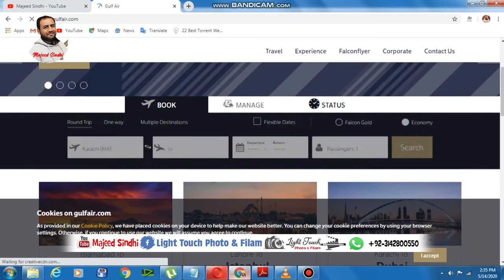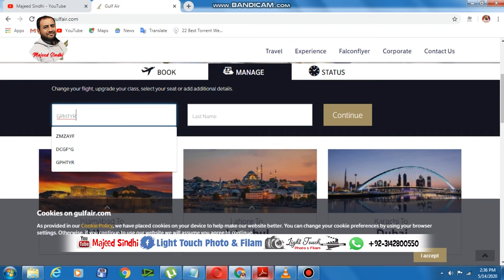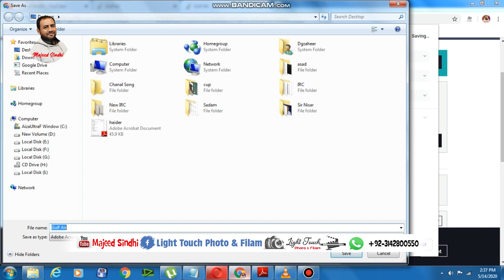hew to check ( gulf air ) Airline Tickets Booking in your mobile and computer Majeed Sindhi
my Chanel name is Majeed Sindhi
My Name Is Abdul Majeed Im A Videographer & Photographer My Studio Name Light Touch Films & Photos Weddings, Birthday, engagement,  molding song, documentary, all video DSLR recording And editing Making new.
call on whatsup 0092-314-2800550